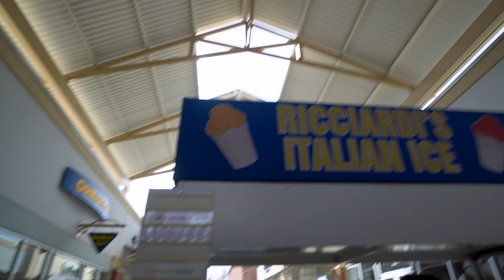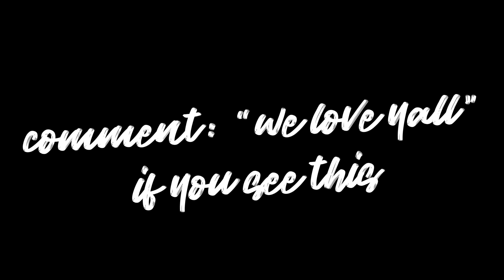THEY DON'T WANT THE BABY ANYMORE SHOULD WE KEEP IT?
Equipment used-

Wide Angle Lens
Editing software
Editing Laptop
Memory Card

Social-